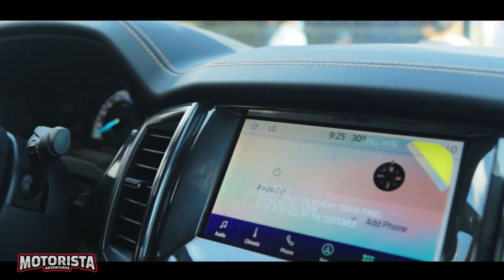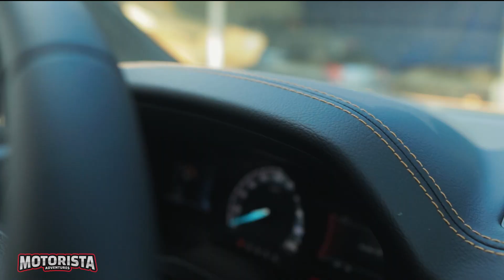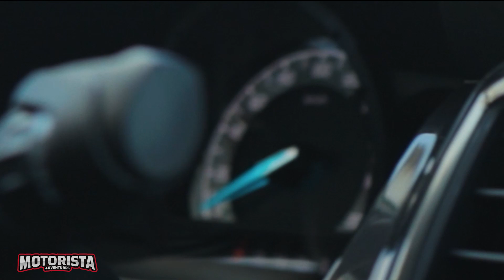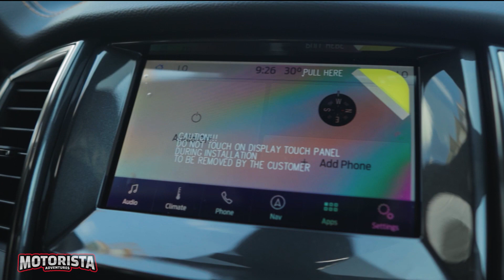2021 Ford Ranger Wildtrak 4x4 | can it still keep up?| Motorista adventures